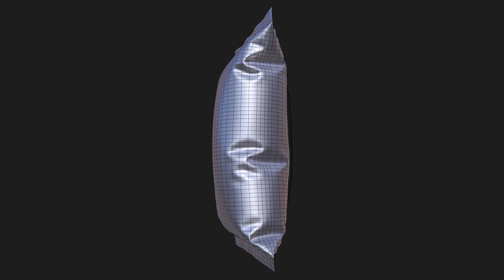Упаковка для Мороженного. Packaging Ice Cream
Презентация модели упаковки для мороженного. Купить модель можно по ссылке

Presentation of the ice cream packaging model. You can buy the model by following the link